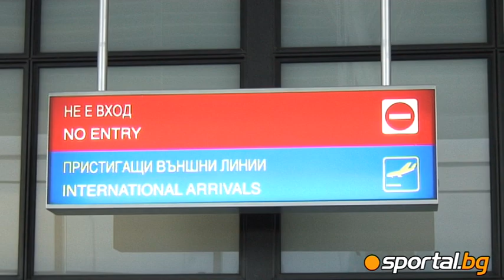Ivet Lalova: I am very proud that Bolt greeted me after the victory